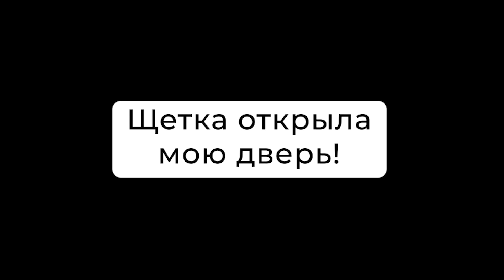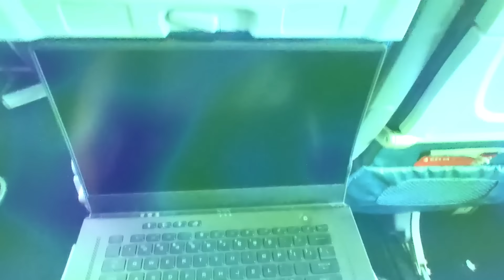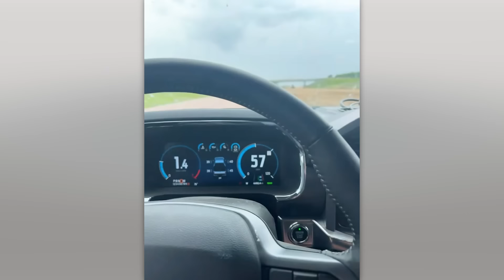КОГДА ВСЁ ПОШЛО НЕ ПО ПЛАНУ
Неудачное предложение руки и сердца, ужасающая мойка авто, разоблачение фокуса - ничто в этой подборке не случилось так, как было запланировано!

Тикток @7d9h
Тикток @bogdan14_96